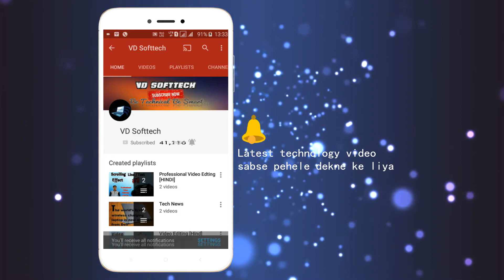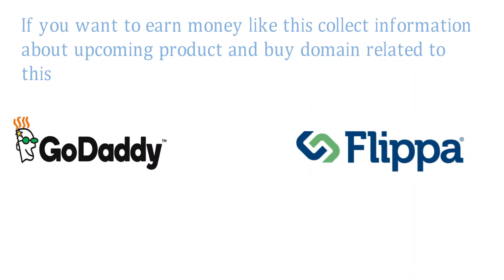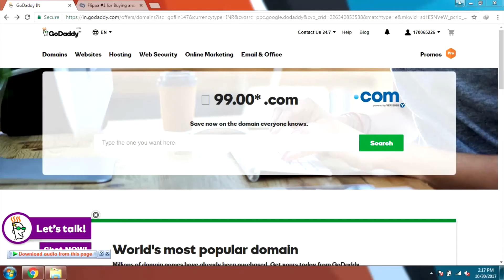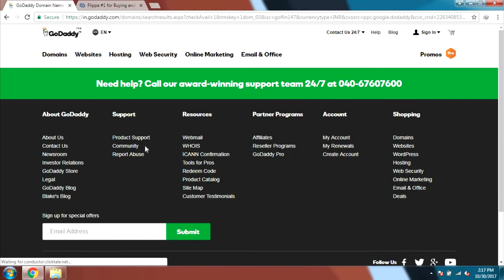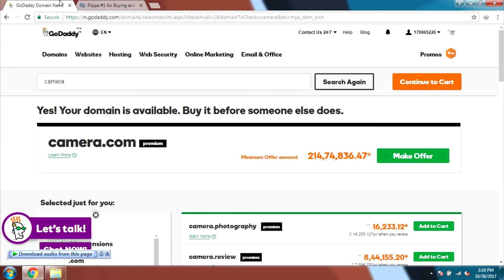What is domain name flipping? Make Money Buying and Selling Domain Names in hindi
In this video i am going to tell you What is domain name flipping? and how to earn money from it?
Domain flipping is one of the best way to earn money online without investment you can definitely earn money from domain flipping if you like this video please subscribe our channel VD Softtech

Queries Solved:
1) What Is Domain Flipping?
2)How do you buy and sell domain names?
3)How do you make money buying and selling domain names?
4)How do you sell a domain name?
5)What is the most expensive domain name?
6)How do you auction domain names?
7)How do you sell a domain name on GoDaddy?
8)What is a domain flipping business and how can one start it?
9)Why are premium domain names so expensive?
10)Which are the best domain flipping websites or blogs?

Thanks